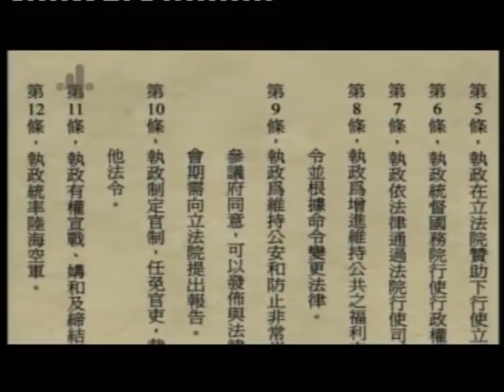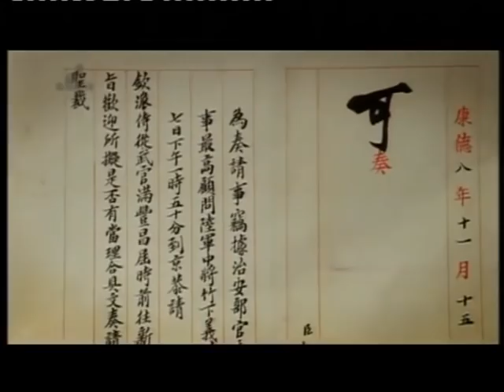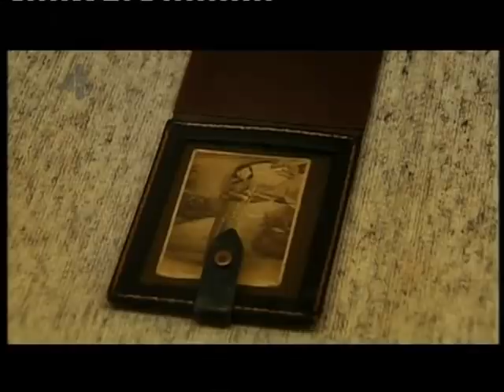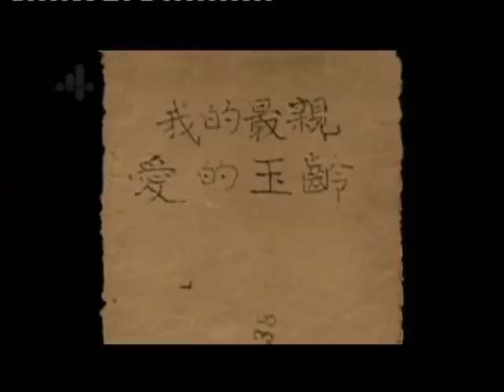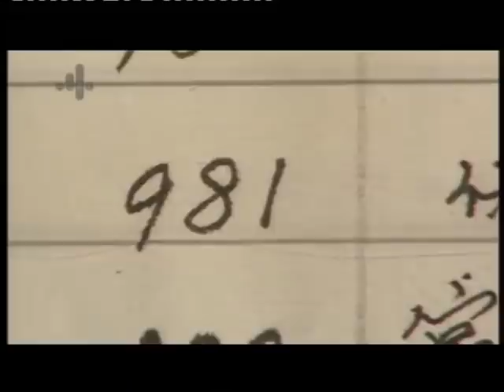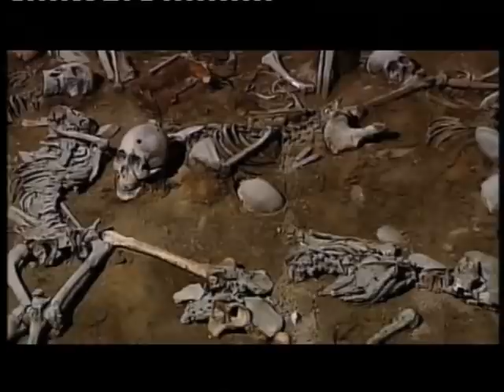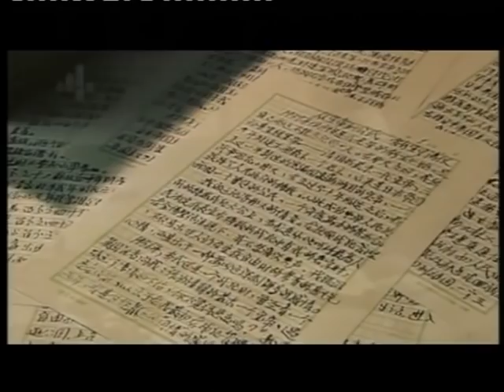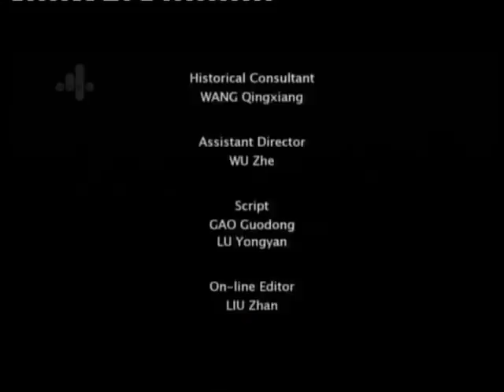Puyi - Last Emperor of China. From his installation as leader of Manchukuo to his death in 1967.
About two-thirds of a documentary on Puyi. English version written by Peter du Cane and narrated by David Ritchie. 2008.
Chinese-Australian production.